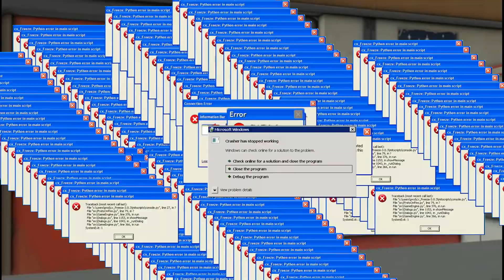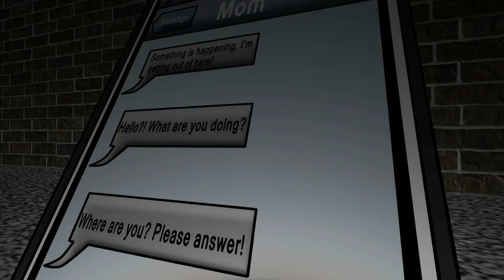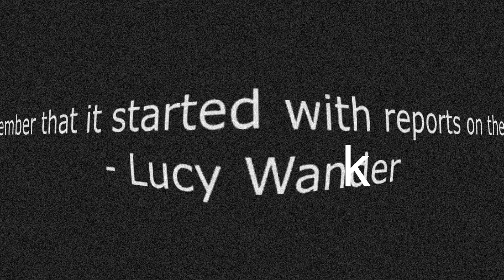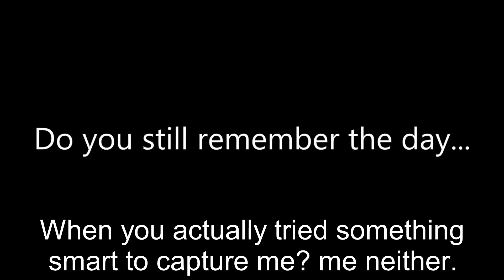YTP: Kim's Quest 1 & 1/2: The Lost Episode!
Wow this took WAY LONGER than it needed to. Damn laziness!